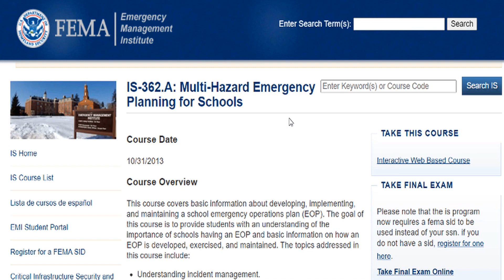Week 6 Fireside Chat - EDUL 655 Viterbo University - Instructor David P. Perrodin | 02-27-2023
David P. Perrodin, PhD, delivers the Week 6 Fireside Chat for Viterbo University's EDUL 655 - Pupil Services & Nondiscrimination. Week 6 begins February 27, 2023 and concludes on March 5, 2023. RECAP. Consider collaborating with neighboring districts for human trafficking professional development. Step forward into advocacy - meet with elected representatives, write letters to the Editor and submit original works to magazines and journals. WEEK 6 MOODLE centers on school safety, crisis preparedness, investigations, and counseling scope and sequence. Dr. Perrodin's school safety PBS presentations are included with emphasis on mental health and profiling. In addition, a sample legal Q & A document is provided. REFLECTIVE TEACHING ANNOTATION. Adhere to BOE policies, best interest of the child, and robust document to mitigate adverse consequences of litigation. Review your job description. Become familiar with various tabletop exercises - from safety to other areas, such as operating the school when many staff are out. SYLLABUS. Read chapters 18 & 28 in School of Errors.